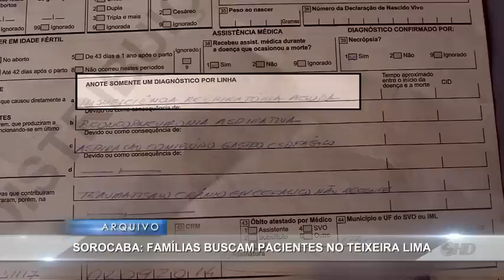Noticidade - TV Sorocaba 08-09-14 parte 1